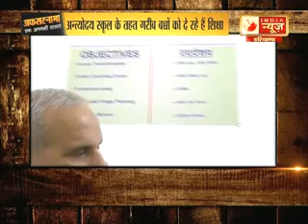AFSARNAMA| jind university vice chancellor|R. B. Solanki|full Episode